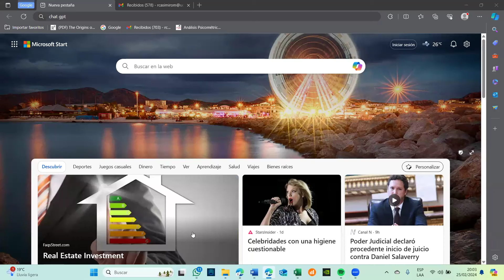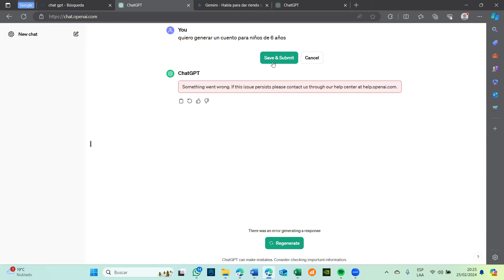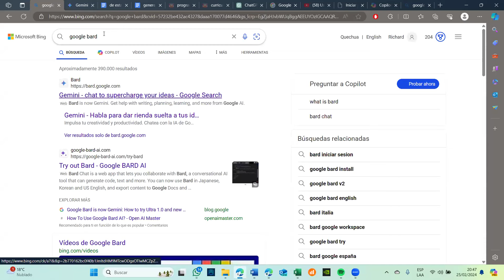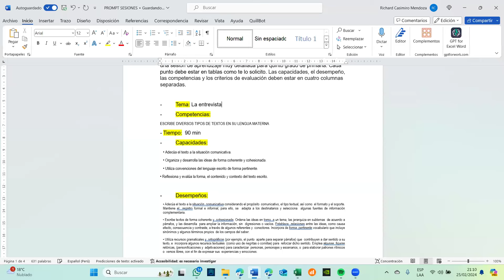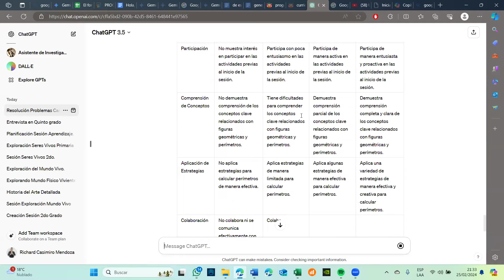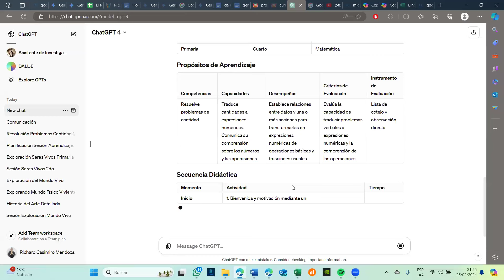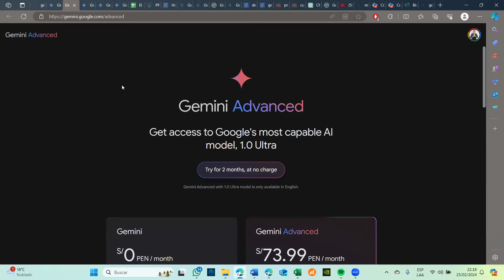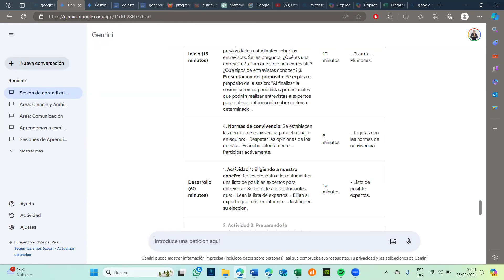Sesiones de aprendizaje con inteligencia artificial para Primaria